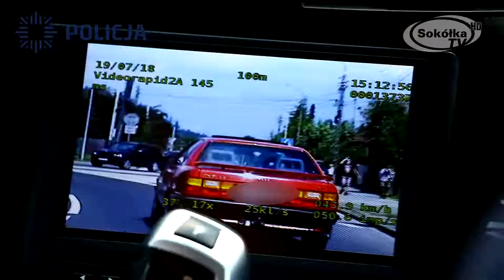Policja / KPP Sokółka / Patrol / Nabór / Sokółka 2018